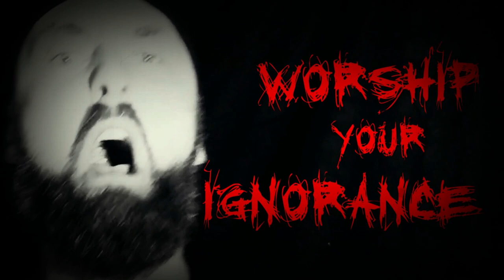SINNERS BLEED "Age Of The Crow" official Video (taken from the Album "ABSOLUTION")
"Age Of The Crow" is the second track on SINNERS BLEED's highly praised comeback album "ABSOLUTION", released on May 24th 2019 via WAR ANTHEM RECORDS.

THANX FOR THE SUPPORT!